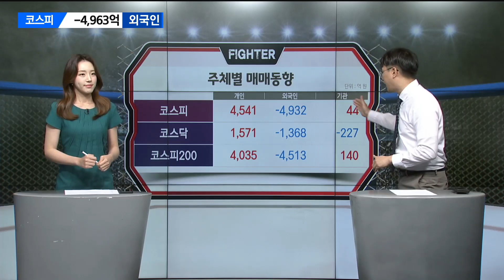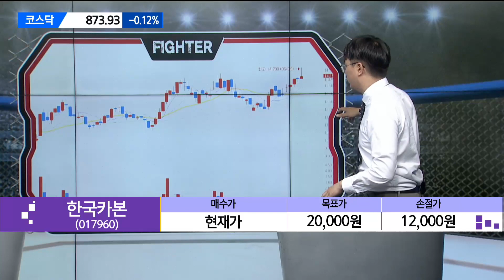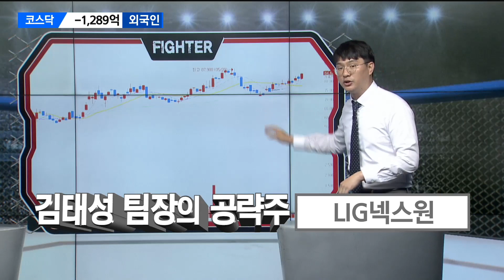[수급파이터] 엔씨소프트 VS 컴투스 한국카본 VS 동성화인텍 외인 기관 탑픽은? / 매일경제TV